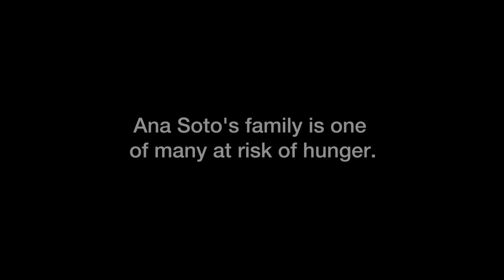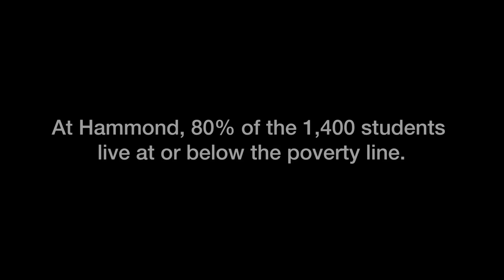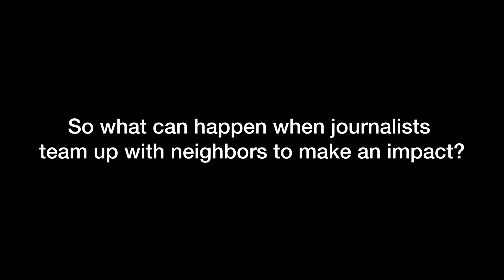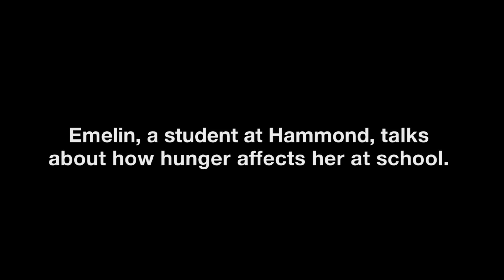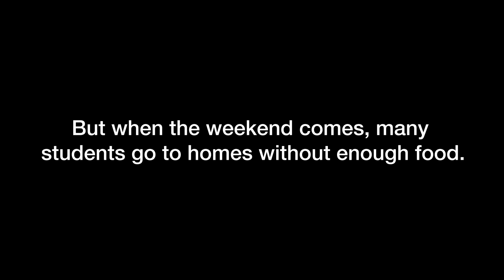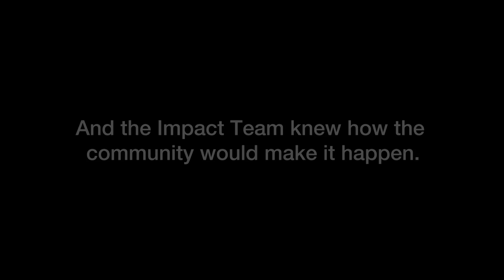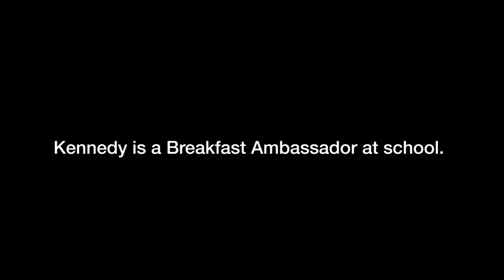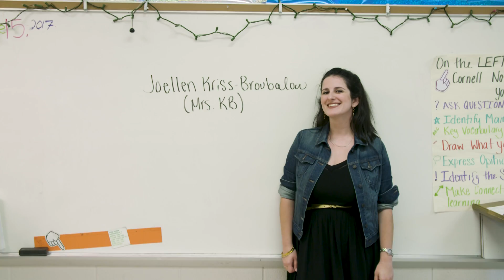IMPACT: Feeding our children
Food insecurity is a part of life for most of the students at Francis C. Hammond Middle School. Majority of the people who live in the community have no idea. The WUSA 9 IMPACT team decided that needed to change.